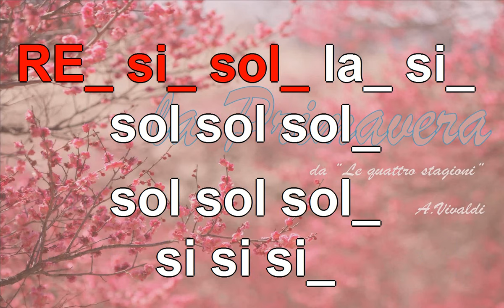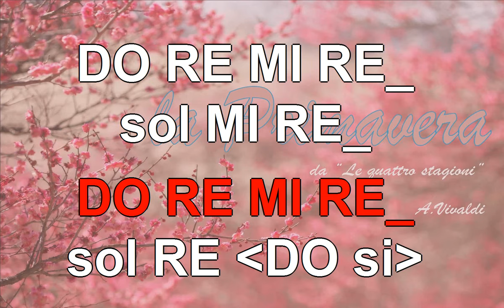La primavera di Vivaldi (in Sol)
Un brano della musica barocca tra i più conosciuti e amati, è l'allegro del concerto "Le quattro stagioni" di Antonio Vivaldi.